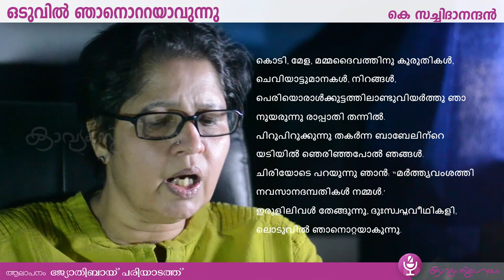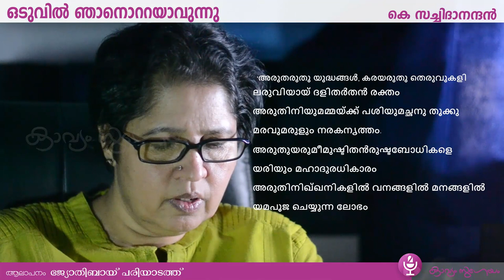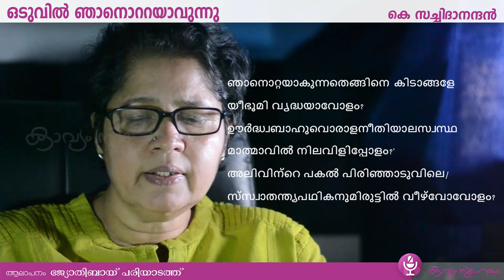Day 19 |Oduvil njanottayavunnu |ഒടുവിൽ ഞാനൊറ്റയാവുന്നു |K. Satchidanandan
പതിനാറാം    നാൾക്കവിത
Oduvil njanottayavunnu |ഒടുവിൽ ഞാനൊറ്റയാവുന്നു |K. Satchidanandan|സച്ചിദാനന്ദൻ